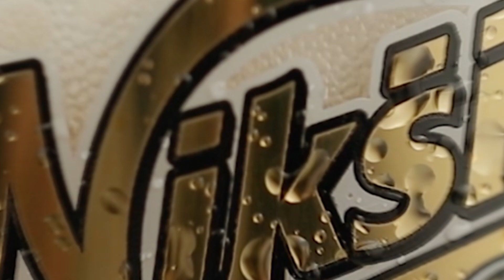Pivo s apetitom - Lovačke šnicle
Ne moraš biti dobar lovac da bi napravio dobru šniclu, za to služi novi recept iz nove epizode „Pivo s apetitom“.

Prijavi se na naš kanal, nećeš se pokajati.